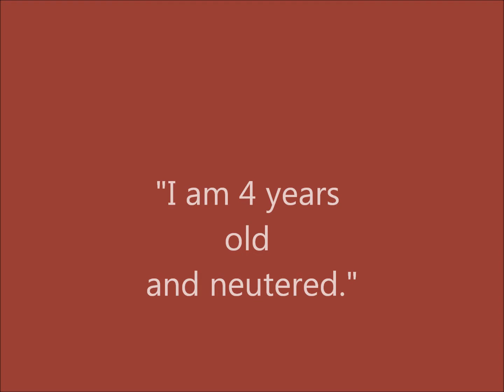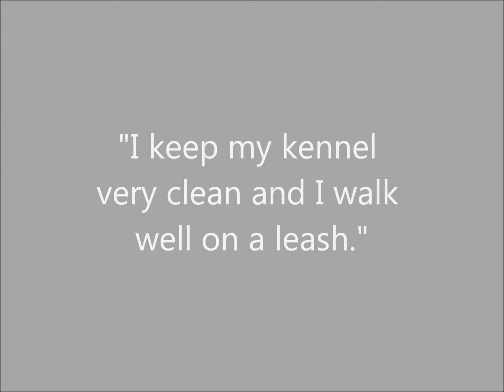Skyler Millers Movie